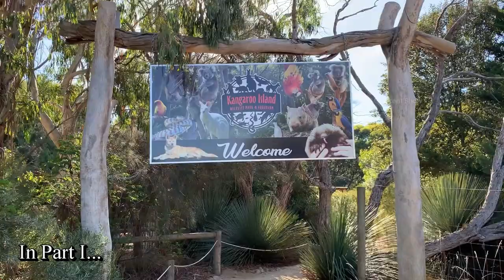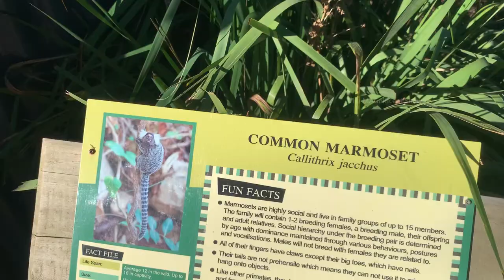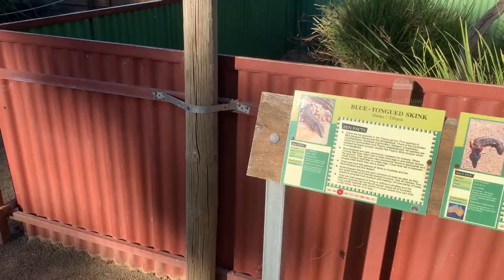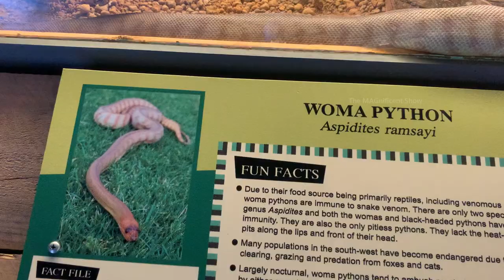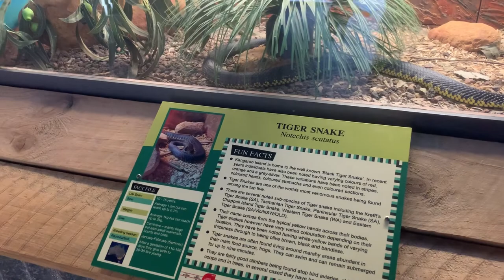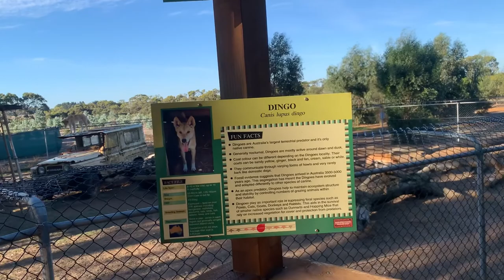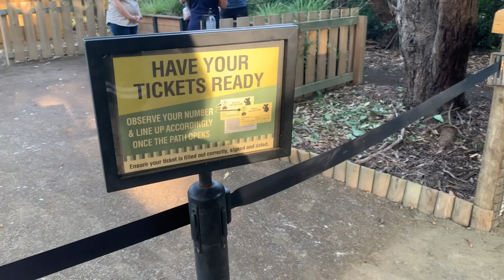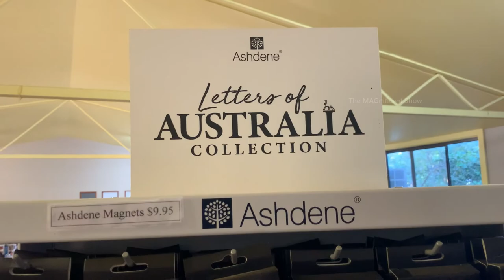Kangaroo Island Wildlife Park - Part II | Koala cuddling | South Australia | The MAGnificent Show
Hi Everyone!

In this video, I have filmed the Kangaroo Island wildlife park. There are lot of different birds and animals in this wildlife park. Most of them were rescued from danger especially from bushfire. We can visit and encounter the animals in their environment. I am presenting my wildlife park experience through this video.
This video is part II of the wild life park video, the link for the first part is